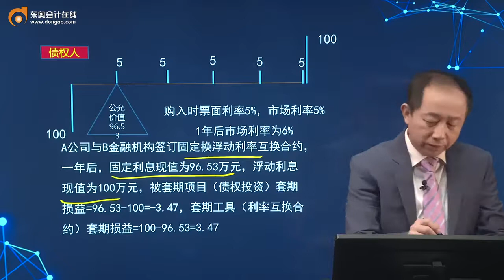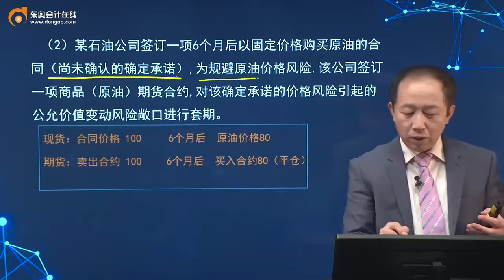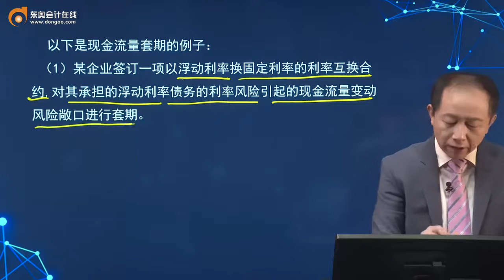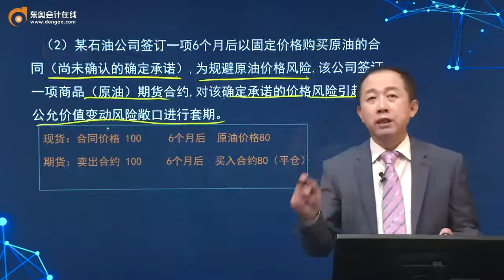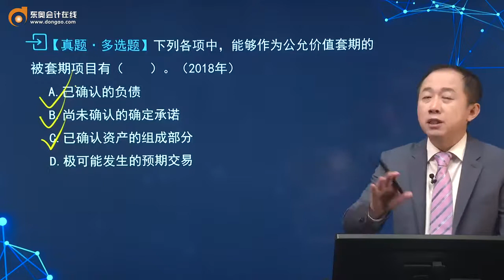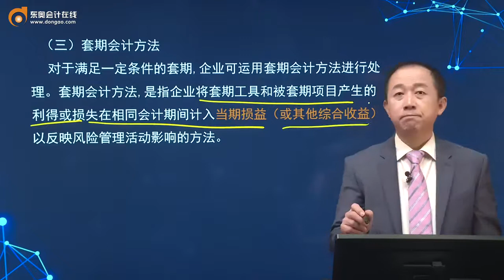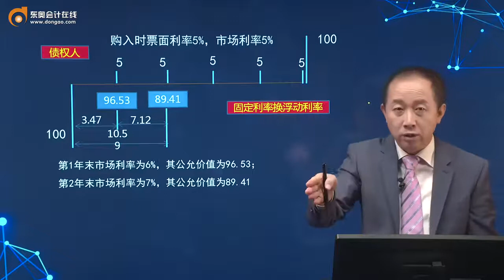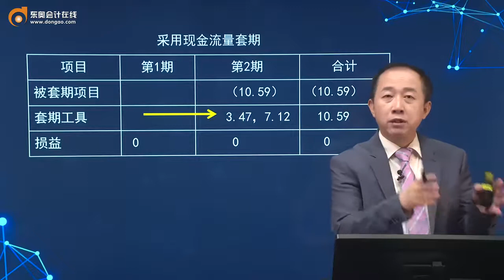2021 CPA 会计张志凤注册会计师基础班第54讲 套期会计概述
2021 CPA 会计张志凤注册会计师基础班第54讲    套期会计概述

6门持续更新中~~